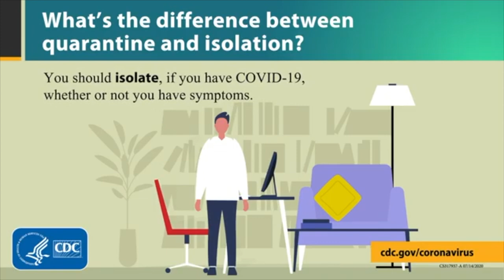Quarantine vs Isolation